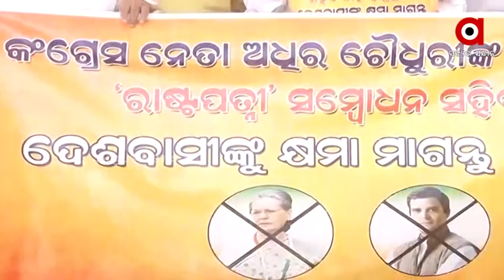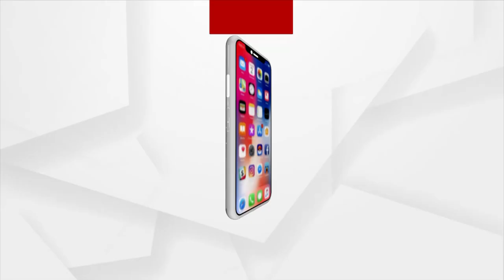Political Strategy over insulting Honorable President Droupadi Murmu